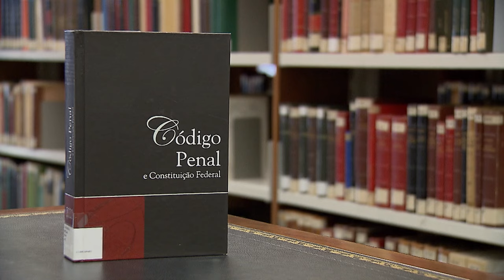Para Quinta Turma, crime continuado não impede celebração do acordo de não persecução penal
​Ao interpretar o artigo 28-A, parágrafo 2º, II, do Código de Processo Penal (CPP), a Quinta Turma do Superior Tribunal de Justiça (STJ) concluiu que "a continuidade delitiva não impede a celebração do acordo de não persecução penal (ANPP)". No mesmo julgamento, o colegiado também definiu que o acordo "pode ser aplicado retroativamente em processos penais em andamento, desde que presentes os requisitos legais e antes do trânsito em julgado".